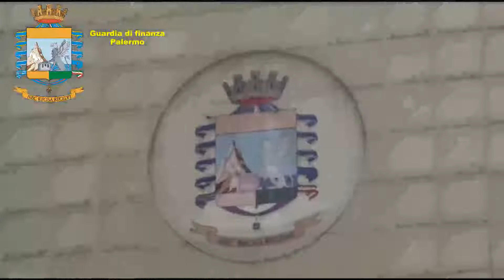GdF Palermo: arrestato usuraio, tassi d’interesse fino al 1200% annuo.